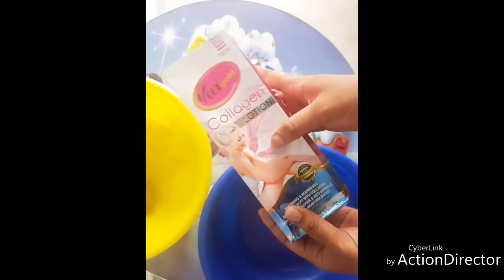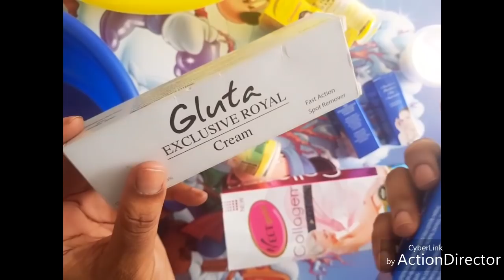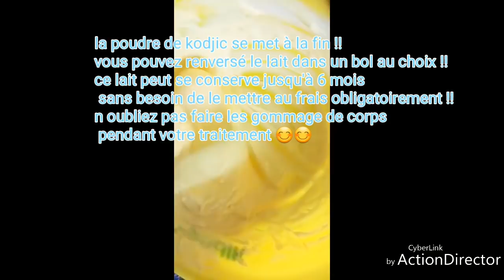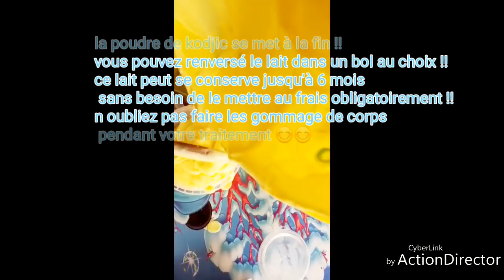Lait blanchissent et hydratant en 10 jours , base de collagène, kodjic et gluta, facile à fair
Lait hyper blanchissant, et hydratant  simple et facile à faire à la maison , ce lait qui n agresséra pas votre peau vous allez claircir en toute sécurité !!